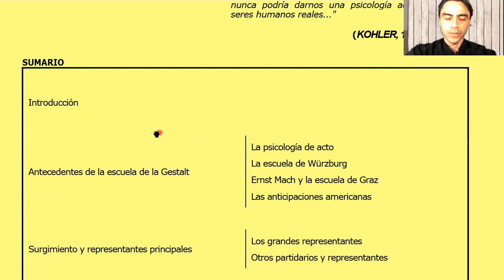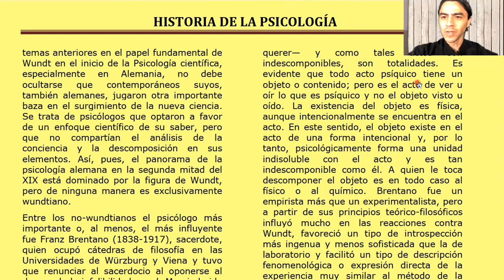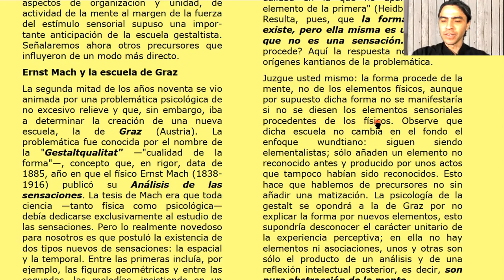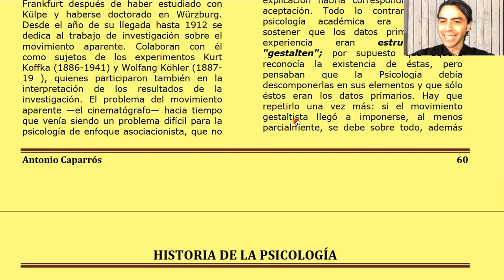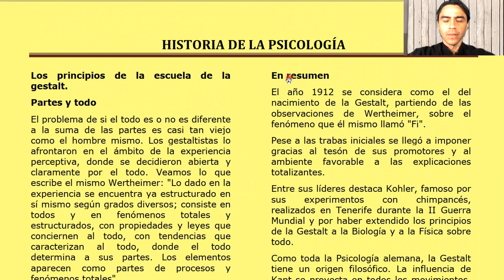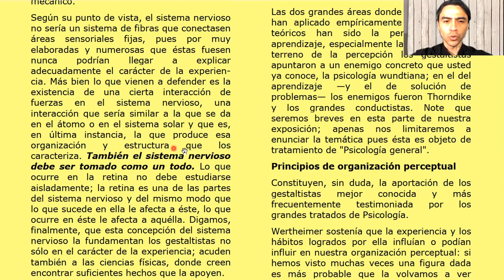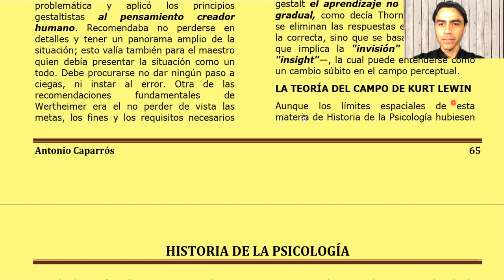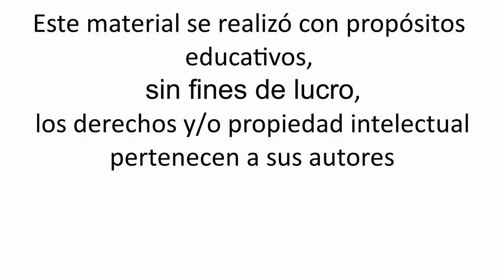Antonio Caparrós - Historia de la Psicología - cap. 5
Lectura de:
Caparrós, A. (1998) Historia de la Psicología. Biblioteca básica de Psicología. CEAC. Cap. 5

00:00:00 Introducción
00:07:39 ANTECEDENTES DE LA ESCUELA DE LA GESTALT
La Psicología del acto
00:12:18 La escuela de Würzburg
00:15:26 Ernst Mach y la escuela de Graz
00:20:12 Las anticipaciones americanas
00:22:36 En resumen
00:25:24 SURGIMIENTO Y REPRESENTANTES PRINCIPALES DE LA GESTALT
00:31:49 Otros partidarios y representantes
00:36:24 Los principios de la escuela Gestalt. Partes y todo
00:38:14 En resumen
00:40:33 La oposición a la cuantificación
00:42:41 La actitud hacia el análisis
00:45:01 La Gestalt física
00:47:09 Psicología de la Gestalt y fisiología
00:50:57 ÁREAS DE INVESTIGACIÓN EMPÍRICA
00:53:31 Principios del aprendizaje
01:03:25 Dinámica de grupos
01:05:08 En resumen